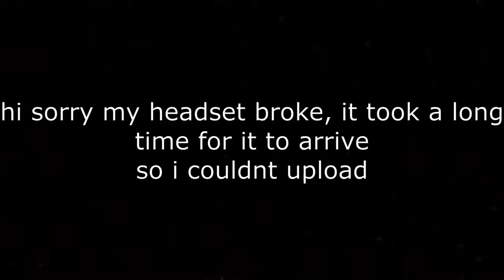I'm back (Mouse and Keyboard Sounds)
recently got a new keyboard so i decided to record with it :)